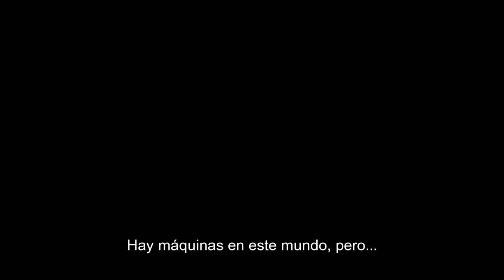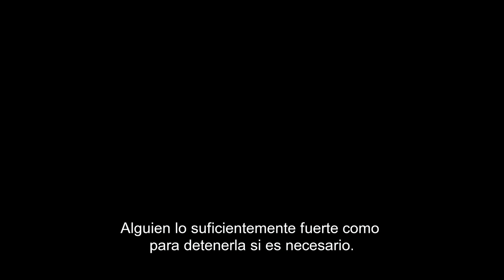Westworld | Trailer Oficial de Comic-Con | Temporada 3 (2020) | HBO Latino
Todos tenemos un papel que desempeñar.

Título de la canción: "We'll Meet Again" interpretado por Vera Lynn.